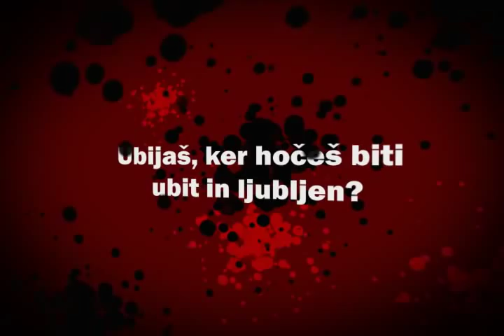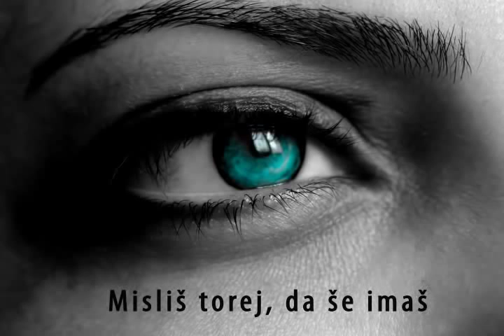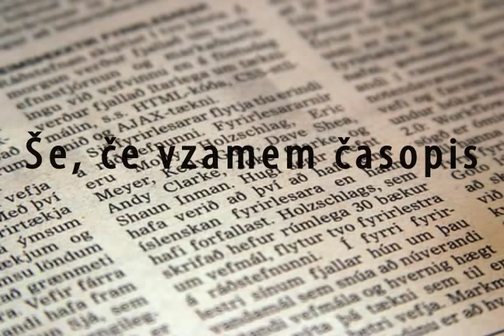Tomaž Šalamun - Jovo na novo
Montaža je nastala pri predmetu Računalniški mediji v oblikovanju.